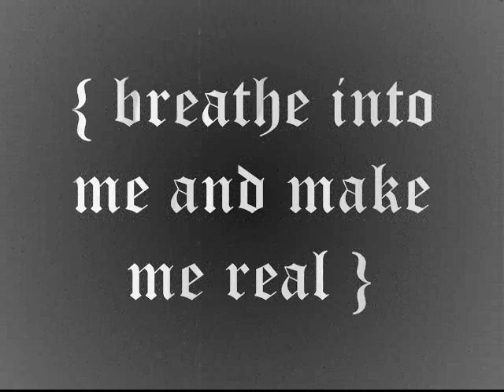Sirenia - seven sirens and a silver tear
.the art is immortal,
to understand isn't for everybody.